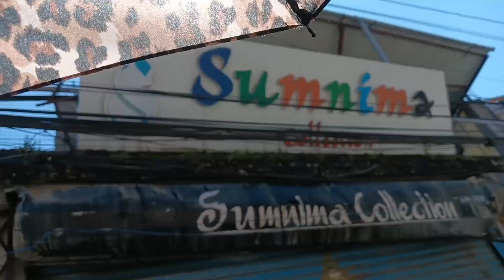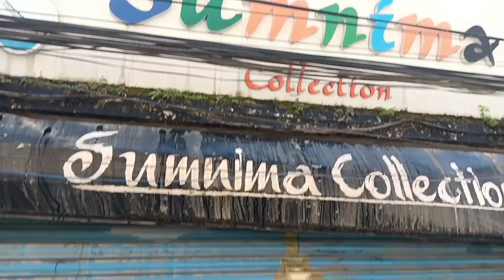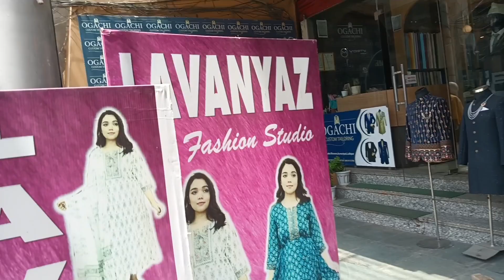vetghat ani Subha kamana didai hamro pariwar||#🇳🇵 video